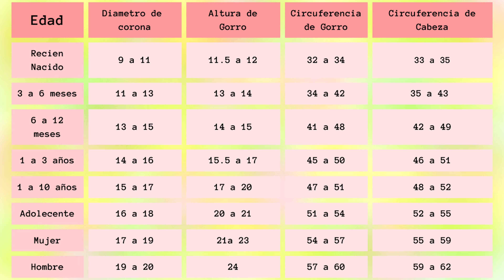Gorro de koala para niños a CROCHET principiantes facil y rapido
😀Hoy tejemos un Gorro de KOALA  muy bonito y fácil de hacer, paso a paso con todo mi cariño!! espero les guste mucho este tutorial y les sirva si quieren usarlo como regalo o emprendimiento.

😍Si te gusta mi trabajo, podes apoyarme regalándome un cafecito virtual (solo Argentina)